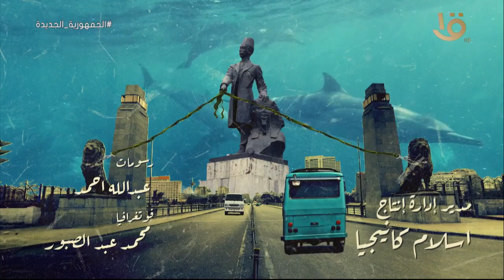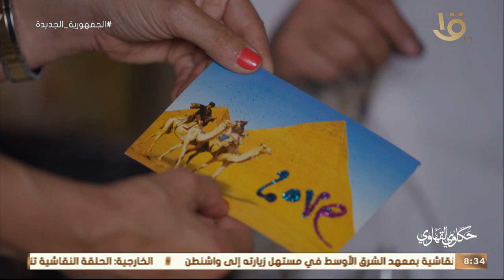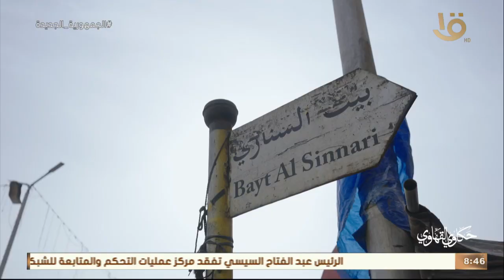حكاوي القهاوي | " دكانه عامر باللوح والفن " حكاية رأفت الكردي .. رسام السيدة حلقة 12-4-2022